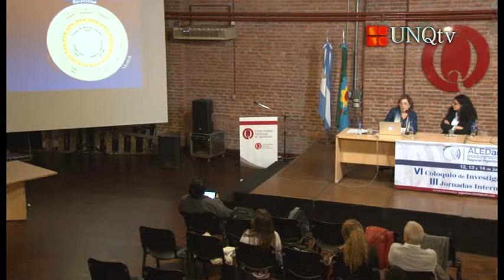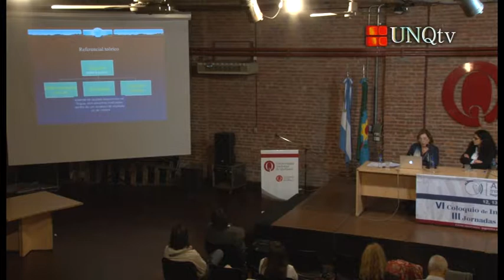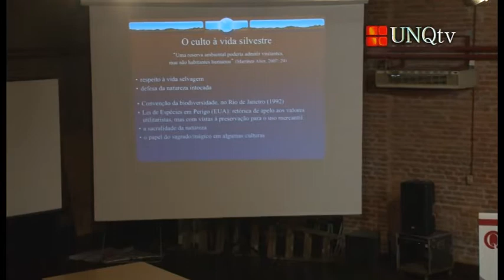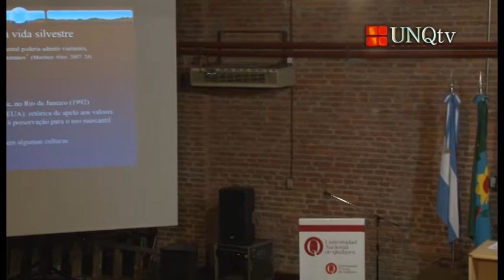VI Coloquio de Investigadores en Estudios del Discurso (2013) -- 2º Parte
Conferencia Plenaria Salón Auditorio "Nicolás Casullo"
Denize Elena Garcia da Silva "Discursos do ecologismo e ecolinguistica: uma perspectiva critica"

Realización

Conducción
Fátima Luciano

Producción Periodística
Cristian Caraballo
Javier Vidal

Cámara
Cristian Verón

Montaje, Postproducción y Diseño
Cristian Verón

Música Original
Edgardo Ybañez

Eva Pérez Sobrero

Asistencia Técnica
Diego De La Fuente
Ramiro Blanco
Fernando Blanco

Coordinacion UNQ TV
Jorge Luis Núñez

Natalia García